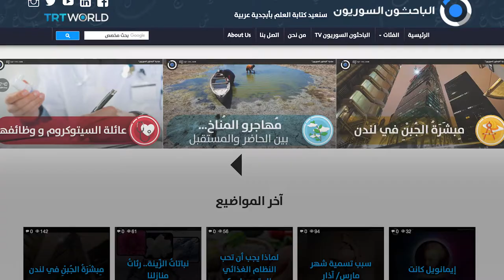'Syrian Researchers' scientific network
Mouhannad Malek is a Syrian scientist with a PhD in cellular biology and oncology. He's created a scientific network, with the help of 300 volunteers. Its aim is to spread science in the Arab world.